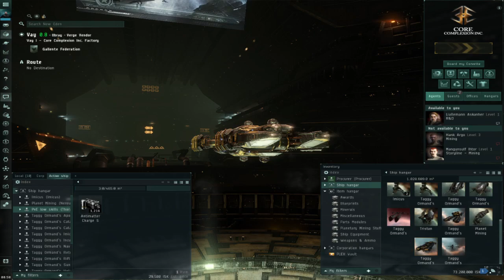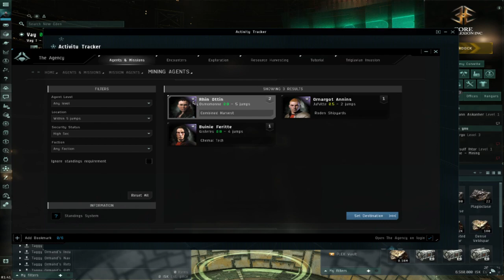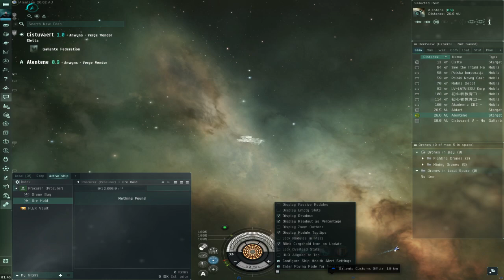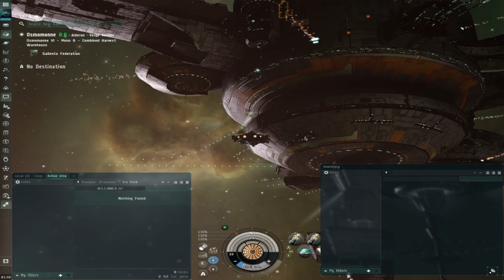Highlight: Mining in Eve and other boring stuff; Melody sheep playing in the background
Mining in Eve, if you're into space flight, not wanting to do much in the way of PvP, but want to while away hours then this is the thing to do.  Maybe make a few ISK on the way... -- Watch live